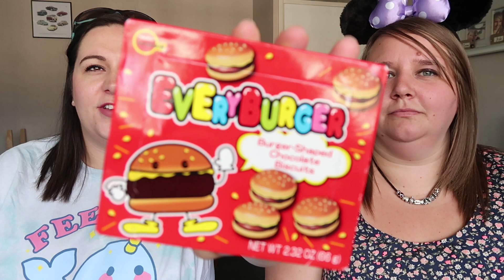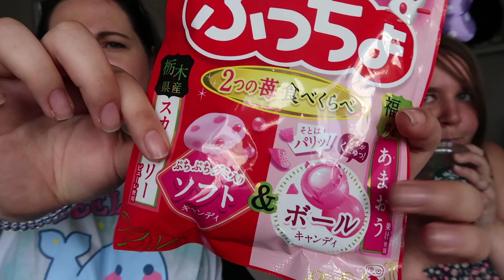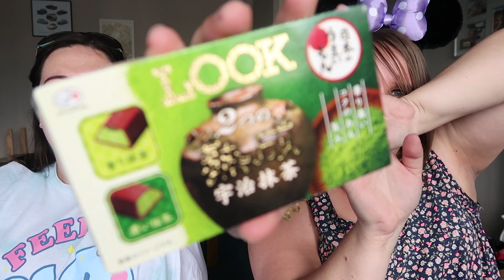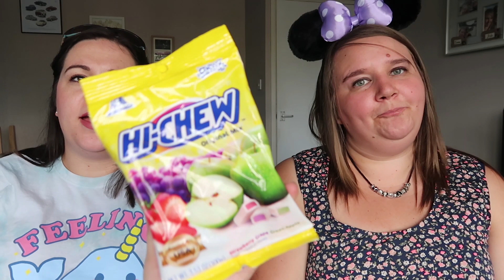Trying Japanese Candy From Mitsukoshi! | July 2018!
This week, I am joined by my best friend Emma as we tried some of the candy I picked up from my latest trip to WDW!

Make sure to subscribe so you don't miss out on any of my future videos where I talk about my favourite things as well as get up to a few adventures!